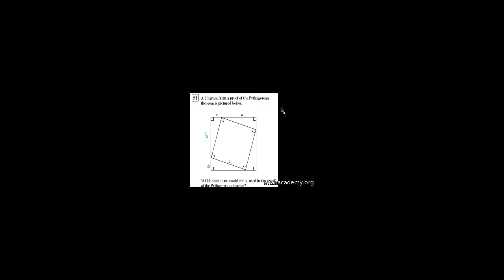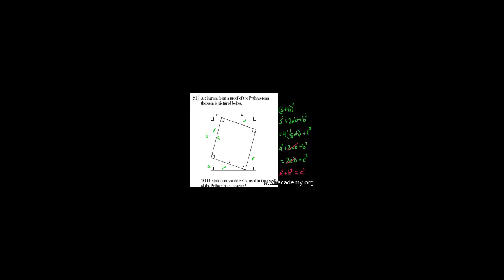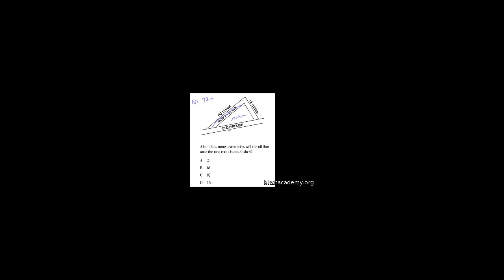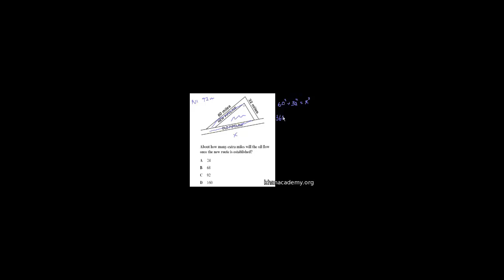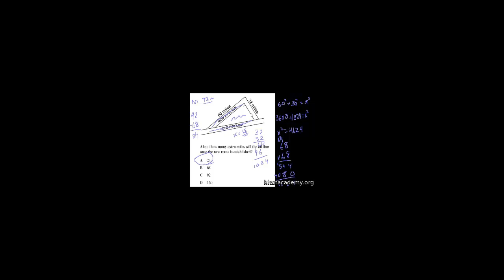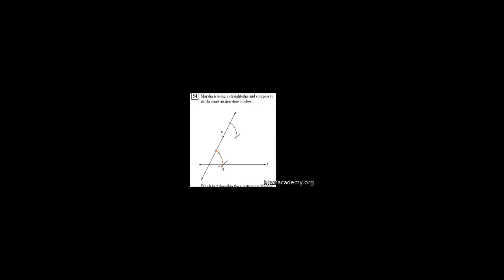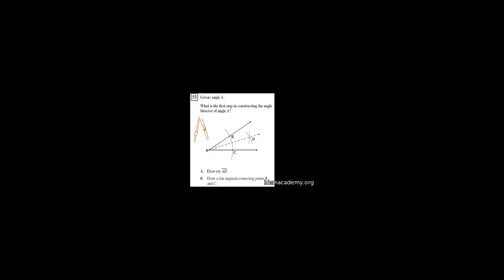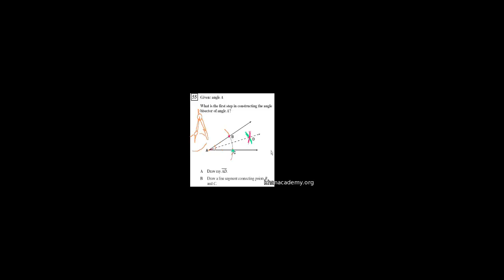Geometri Teorem Pythagoras dan Pembinaan Kompas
Penterjemah: Nazrulsyah Firaz Bin Fauzee Andylim